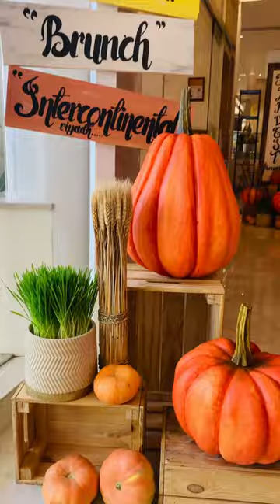Pumpkin display | harvest theme | done by inusha chathuranga